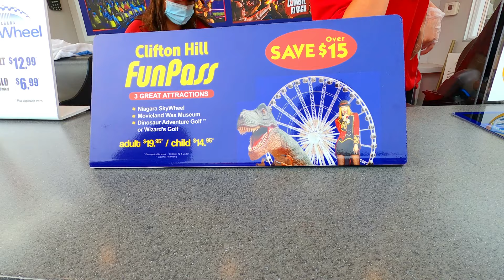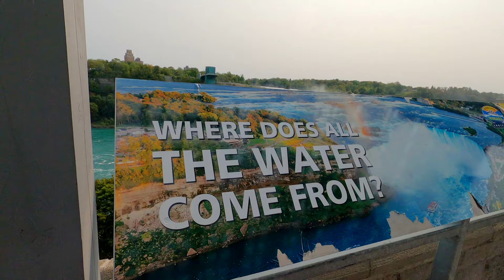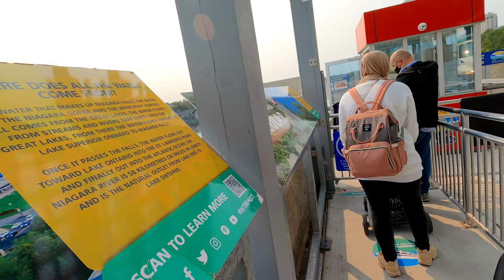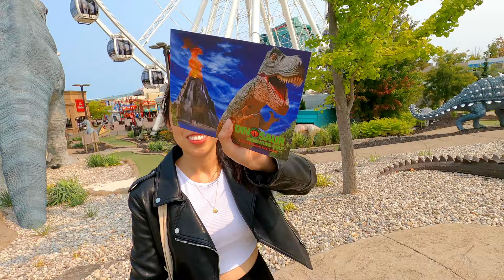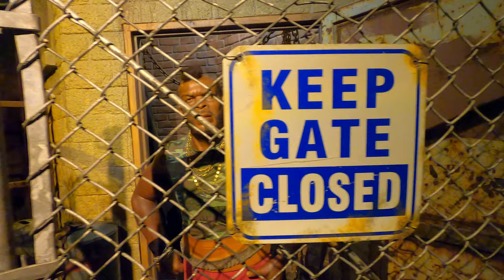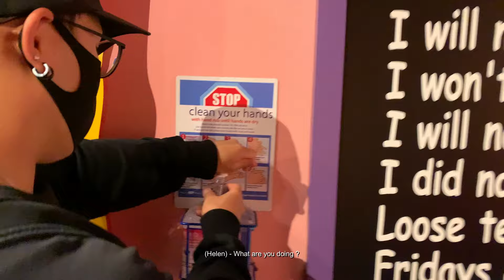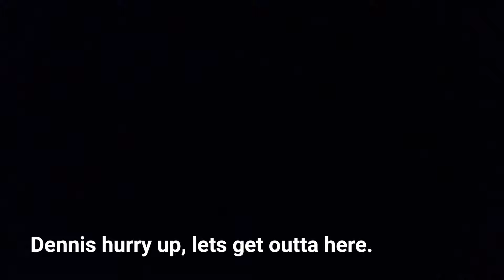VLOG: DRENCHED BY THE FALLS ! NIAGARA FALLS HORNBLOWER CRUISES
We took the go train and bus for a day trip to Niagara Falls. When we got there w e rode the Skywheel, golfed at the Dinosaur golf course and walked around the Movieland Wax Museum. We also rode the funicular to get to the Hornblower Cruise to get up close to the falls !

Video created with:
GoPro Hero8
Iphone XS